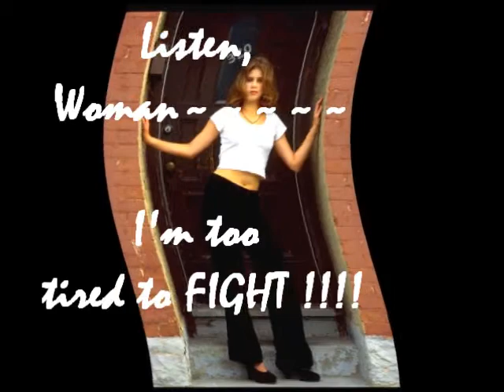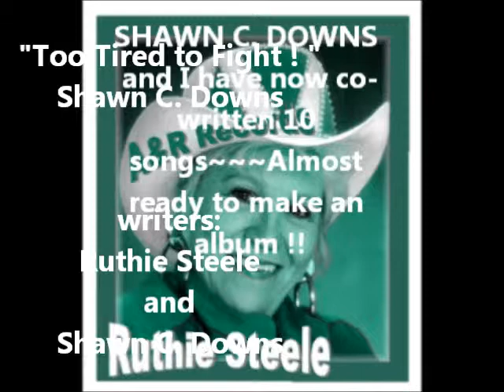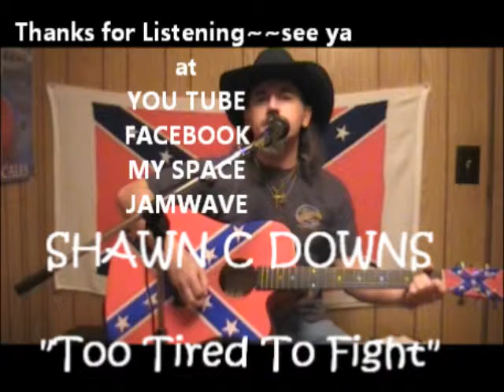My Movie Too Tired to Fight a Shawn C Downs and Ruthie Steele song.wmv